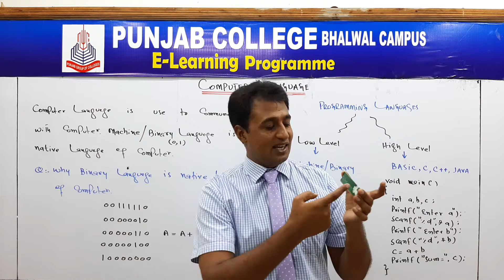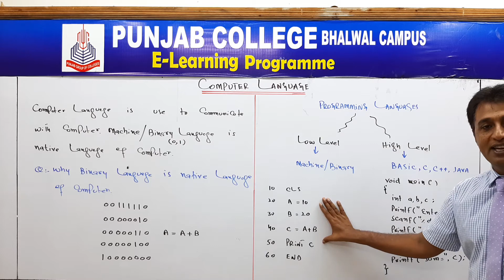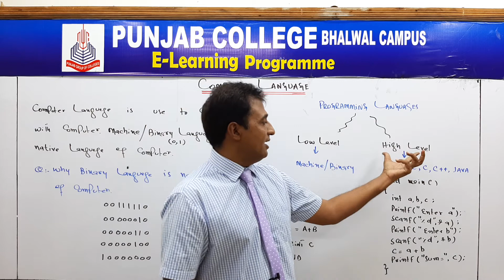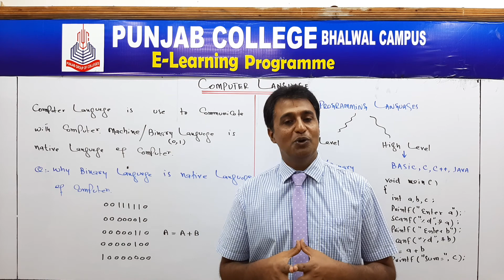Lecture # 1, Computer Languages (Urdu / Hindi) | Programming with C/C++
What is computer language and how we can talk with computer, what is the mother language of computer ?
12th Class computer science chapter 8,
ICS Part 2 Computer Chapter 8
ICS computer science part 2,
1st year computer Science,
2nd year computer science,
what is translator,
language processor,
assembler,
interpreter,
compiler,
Computer Languages,
computer language course,
# computer language in urdu,
computer language in hindi,
computer language kasay sekhain,